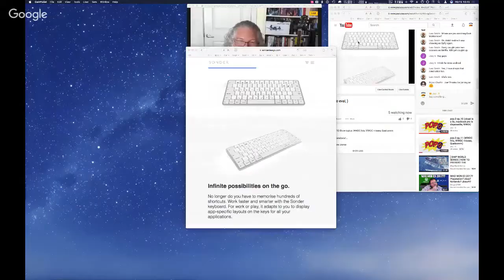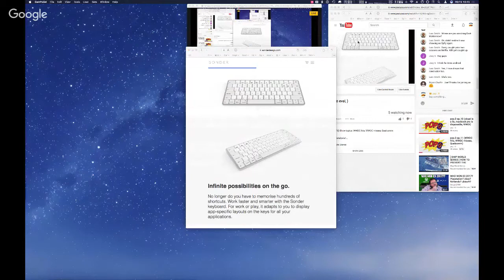pop.0 ep.12 (iPad pro eval, TV Shows, e-ink keyboards)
(WARNING: PROFANITY & RANTS) iPad pro eval, TV Shows, e-ink keyboards